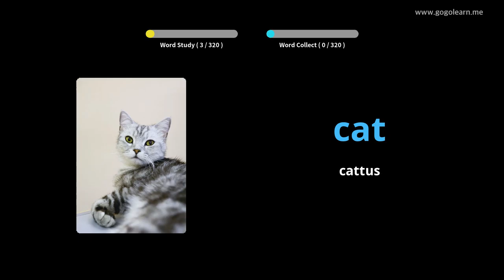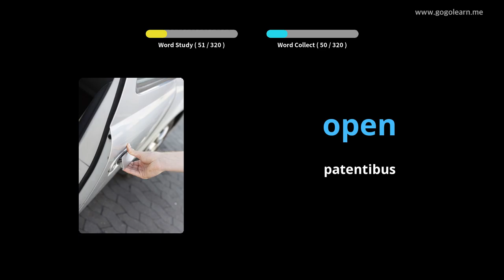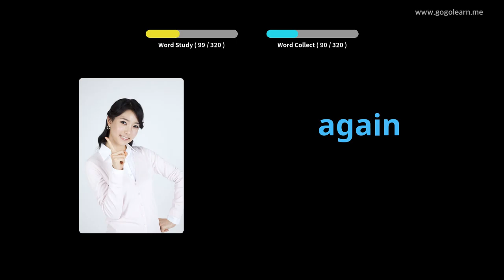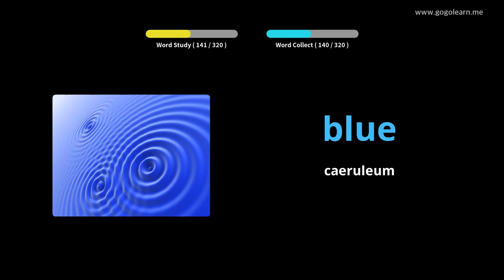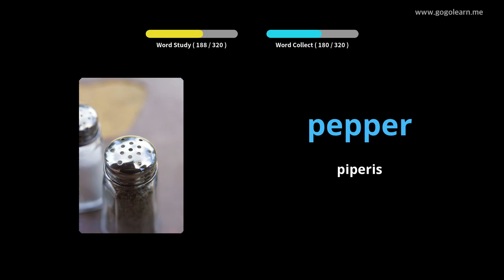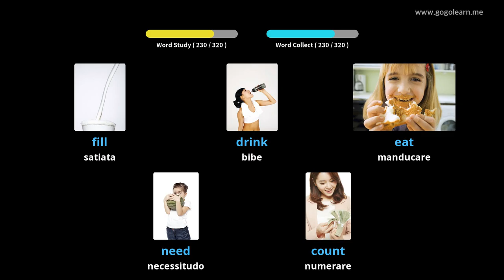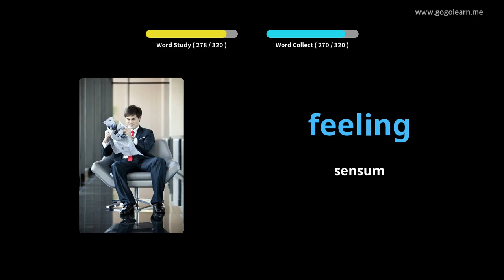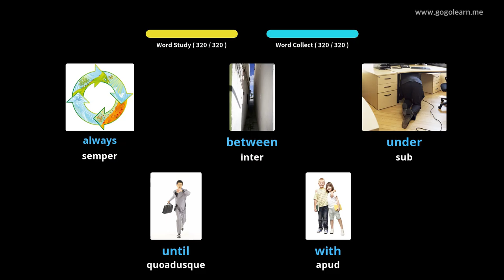Latin Dum audiendo anglicus Coegi |Golearn